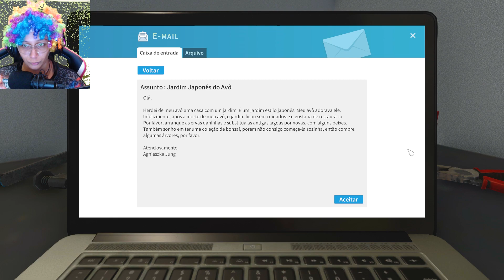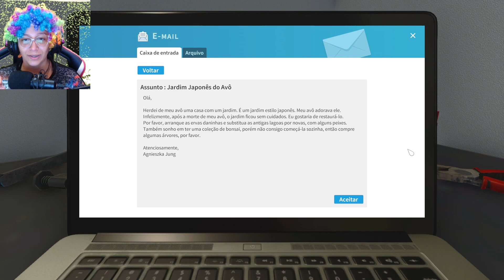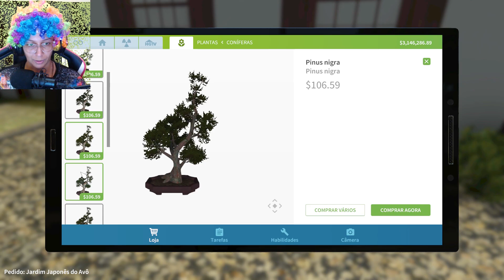JARDIM JAPONÊS - HOUSE FLIPPER